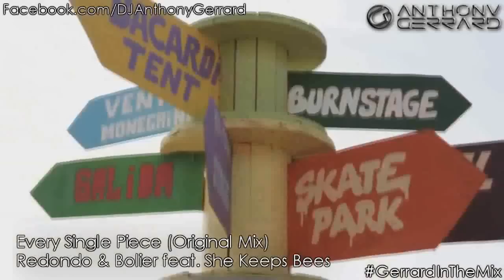New Best Future & Deep House Dance Music 2015 | MEGAMIX Special | By Anthony Gerrard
The Best Electronic Dance Music Sessions (Electro House, Progressive House, Tech House, EDM)
Always the best songs and most recent in the world of Electronic music.

Logo edited by: Mark van Woerden

Episode 4. The best Future & Deep House MEGAMIX! Mixed with the best beats that you will not find anywhere else. Hit "LIKE" AND ENJOY!

Support them and buy their music!!!